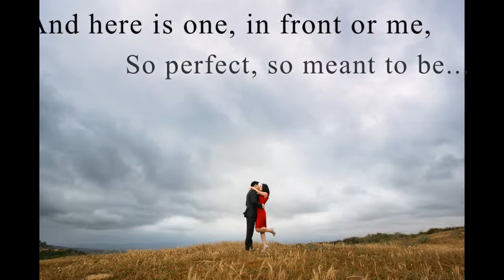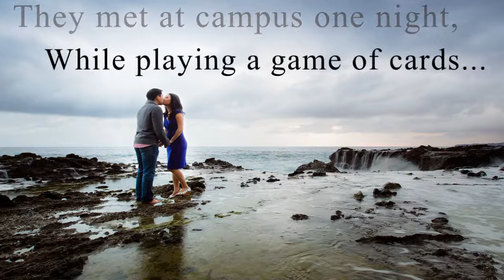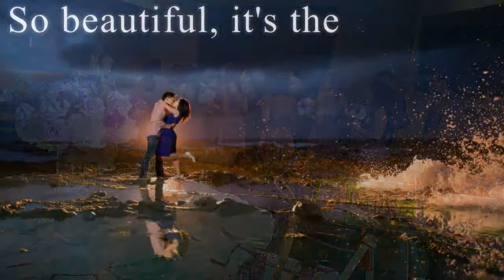Alina Dong- Summer Fairytale (Original Song)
Summer Fairytale (Original Song)
Composed, accompanied, and sung by Alina Dong
Dedicated to Eric and Katherine's Wedding 2015